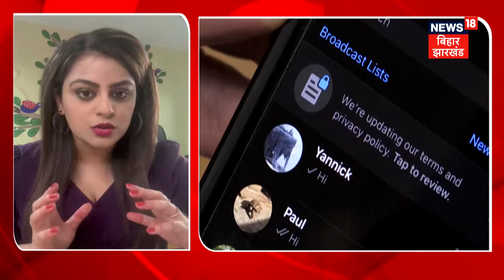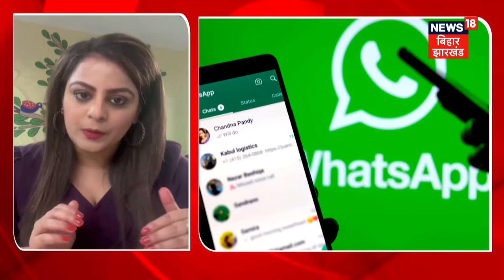WhatsApp Ban In India: भारत में बंद होने वाला है वॉट्सऐप? | WhatsApp Update | Top News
WhatsApp Ban In India: वॉट्सऐप कंपनी अपने Costumers के लिए बहुत से खास Features लाती है, जो Users को बेहतर Experience देनें में मदद करता है। फिलहाल वॉट्सऐप अपने एक फीचर को लेकर Delhi Highcourt के कटघरे में है. इसीलिए ये सवाल आ रहा है कि क्या भारत में वॉट्सऐप Ban हो जाएगा. देखें पूरी वीडियो.